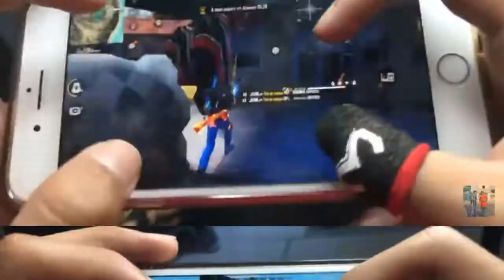i phone hand cam⚠️👽👌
mouff mmff ruokff samsung j1#j2#j2prime